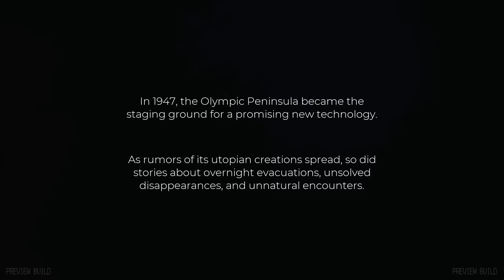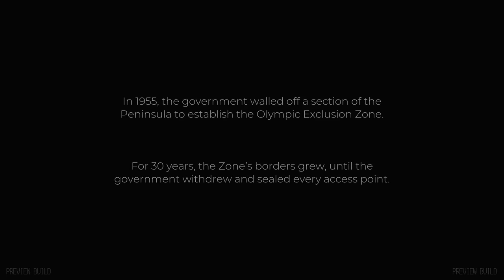Pacific Drive Is One of My Favorite Open World Survival Experiences in Years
Pacific Drive gameplay with Splat! Let's Play Pacific Drive and check out a game where you'll undertake a road trip across a post apocalyptic exclusion zone while maintaing a rusted out car.